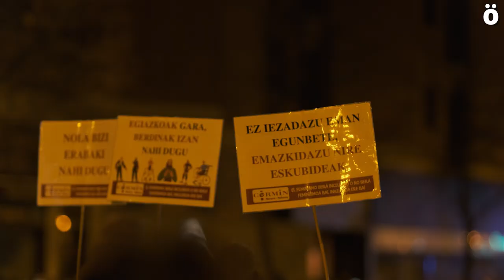"Sistema Patriarkalari Sua. Autodefentsa feminista gure garra"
Martxoak 8, Emakume Langilearen Nazioarteko Eguna Iruñeko karriketan. Antolakuntza feministaren indar erakustaldi berri bat.